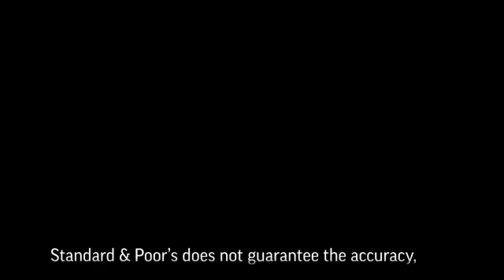China Credit Spotlight: Price Reforms Could Benefit China's Utilities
Price reforms in the Chinese energy market could support the credit quality of China's gas and electricity utilities. In this CreditMatters TV segment, Director Gloria Lu discusses the ability of Chinese city gas distributors to manage recent cost hike; the challenges faced by Chinese power companies and how the price reforms in the long run affect China's utilities sector.